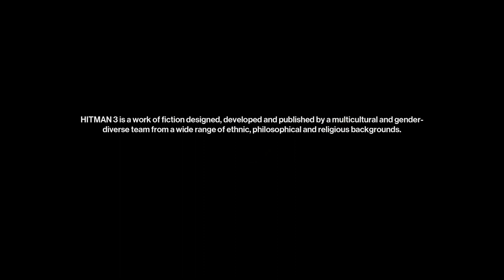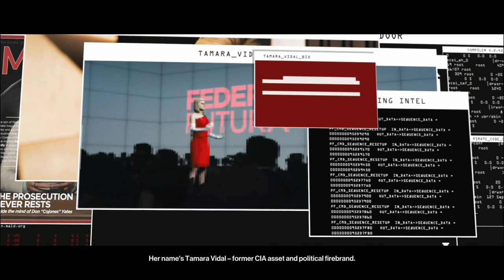لعبة لعبة هيتمان3:(جزء الرابع وداع ميندوزا) عمليات القتل الصامتة والخفية على الهدف بأي طريقة ممكنة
هيتمان 3: ديث آوايتس هي لعبة فيديو من تطوير شركة آي أو إنتراكتيف، وهو الجزء الأحدث من سلسلة ألعاب هيتمان، صدرت اللعبة في 20 يناير 2021، على، بلاي ستيشن 4، بلاي ستيشن 5 أكس بوكس سيريس إكس، إكس بوكس وان، نينتندو سويتش، جوجل ستاديا، الحاسب الشخصي.
لعبة هيتمان 3 لعبة تسلل، تأتي اللعبة بمنظور الشخص الثالث، سيسافر العميل 47 إلى أماكن ودول مختلفة، تم أضافة 6 أماكن جديد للعبة مثل دبي ودارتمور وبرلين وتشونغكينغ ومندوزا وجبال الكاربات، تدعم اللعبة بلاي ستيشن في آر على بلاي ستيشن 4 وبلاي ستيشن 5، يوجد أيضاً نمط القناص القاتل وتم حذف طور الشبح ولن تدعم اللعبة طور اللعب التعاوني.
تم الإعلان عن اللعبة في 11 يونيو 2020 في حدث كشف بلاي ستيشن 5. قال المطورون إن اللعبة ستكون «أكثر نضجًا وجدية وأكثر قتامة» من الإصدارات السابقة في الثلاثية. قامت شركة آي أو إنتراكتيف بنشر اللعبة ذاتيًا في 20 يناير 2021 لنظام ويندوز عبر إيبك غيمز ستور و بلاي ستيشن 4 و بلاي ستيشن 5 و إكس بوكس ون و إكس بوكس سيريس إكس وسيريس أس وخدمة البث جوجل ستاديا. وعلى جهاز نينتيندو سويتش في شكل لعبة قائمة على السحابة. هذه هي المرة الأولى التي يتم فيها إصدار لعبة هيتمان لمنصة نينتيدو منذ ما يقرب من 19 عامًا؛ كانت آخر لعبة تم إصدارها هي منفذ هيتمان 2: سايلنت أساسين لجهاز غيم كيوب في عام 2003.